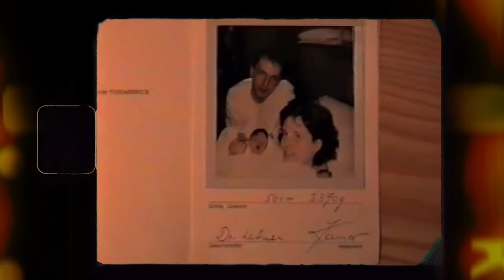Luke Andrews Band - Who I Am (Official Music Video)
"I shed a thousand tears till I found out who I am and who I’m not.” - Life is all about trying, failing, succeeding, and sometimes you feel like walking one step forward and two steps back, but with every step you take you become more comfortable with who you are and who you have become.

Who I Am starring:
BabyLuke Andrews, his two little brothers, his mum and dad and his cousin.

Production family:
Luke Andrews | vocals, acoustic guitar, percussions, production, editing
Tom Traint | bass, backing vocals, management
Stefan Haslinger | guitars, hammond, backing vocals, promotion
Martin Weninger | drums

Moritz Dörflinger | video

Brandon Bell | mixing
Wolf Sebastian | mastering

A BIG THANK YOU TO THE LUKE ANDREWS BAND FAMILY, SPONSORS AND SUPPORTERS!